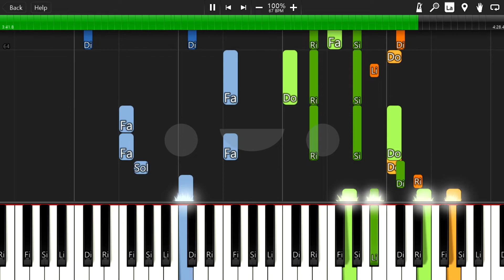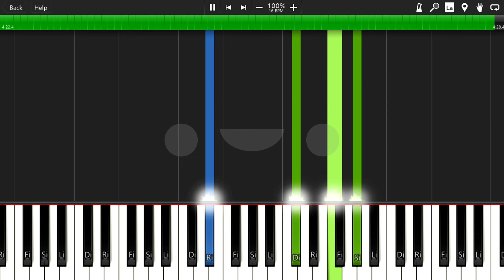나랑 같이 걸을래 - 바른연애 길잡이 X 적재 / 악보바다 / 피아노 악보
나랑 같이 걸을래 피아노 악보